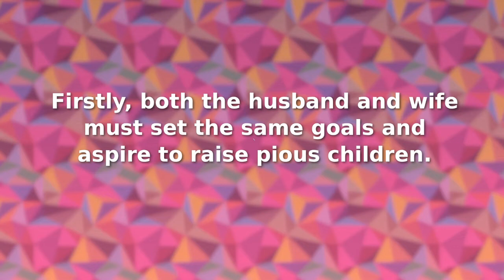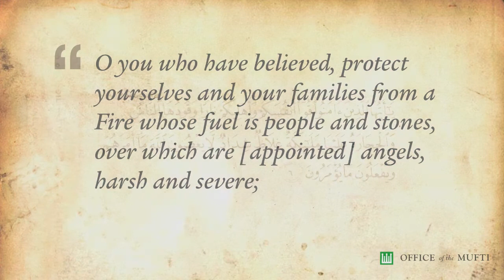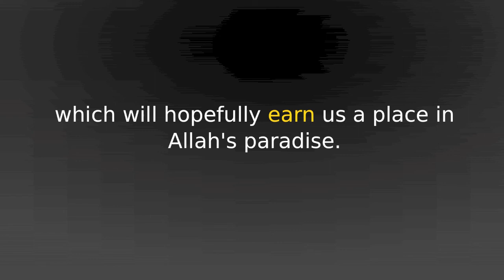Setting Shared Goals and Expectations toward Raising A Righteous Family